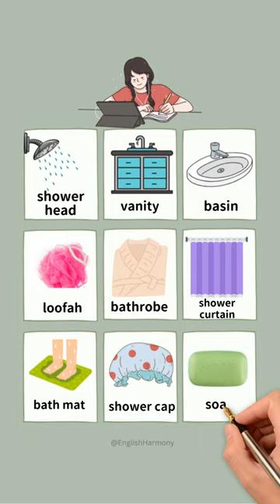Shower Vocabulary in English